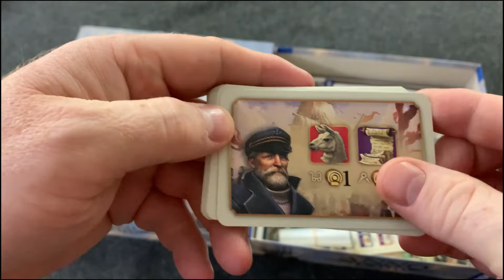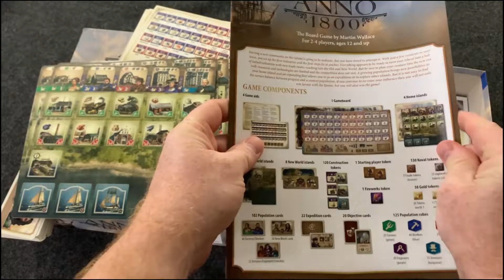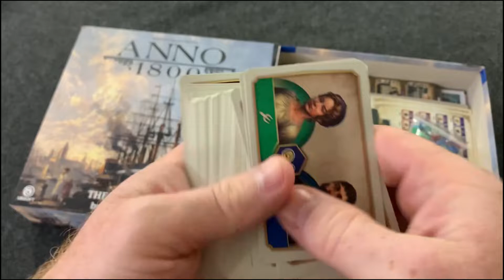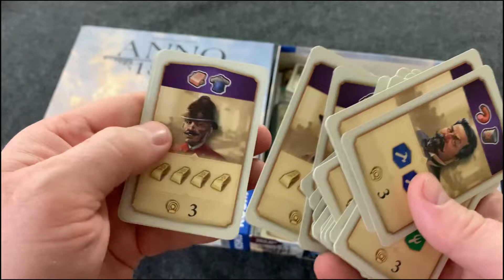Anno 1800 Board Game Unboxing